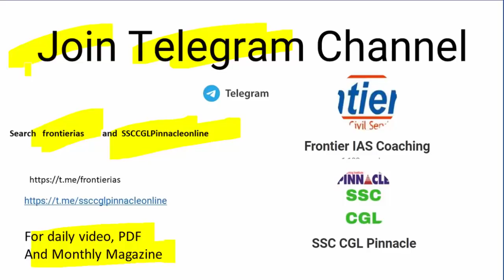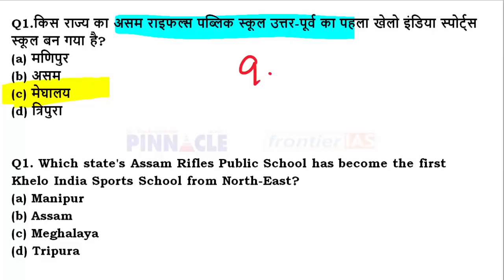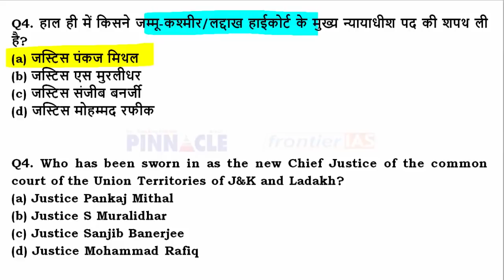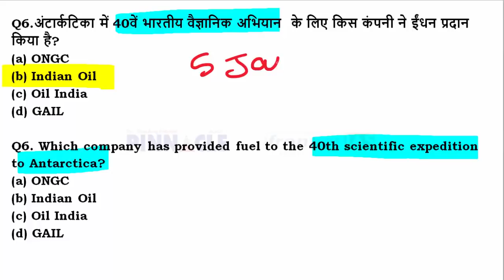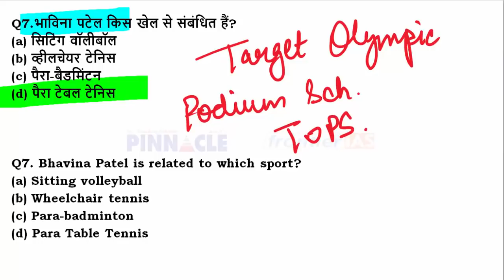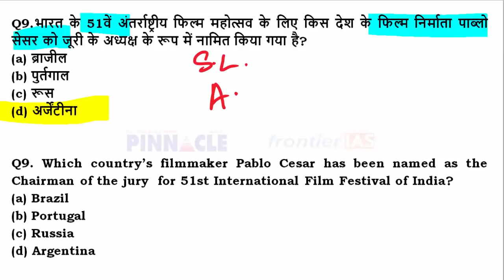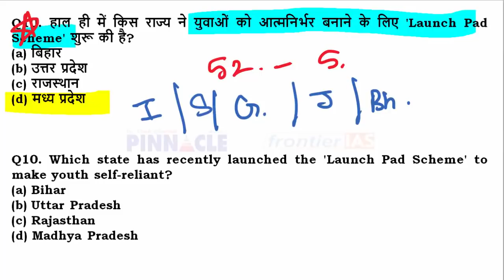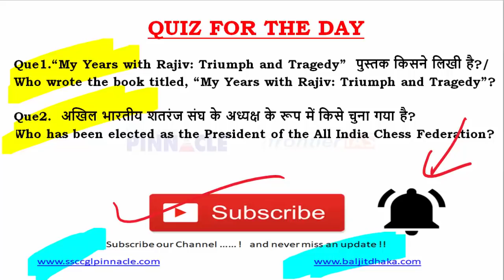6th January 2021 hindi current affairs | daily current affairs